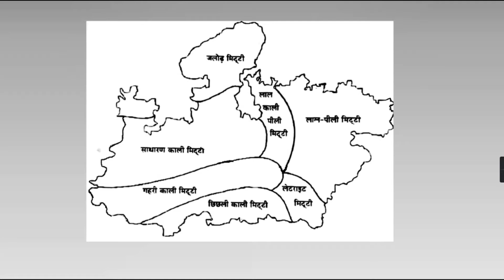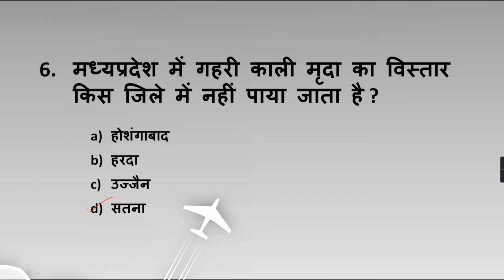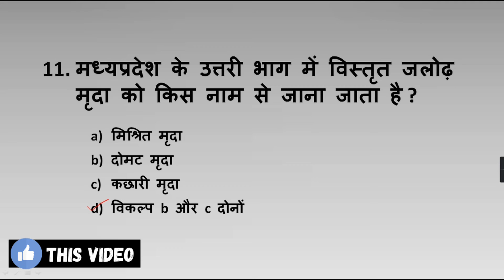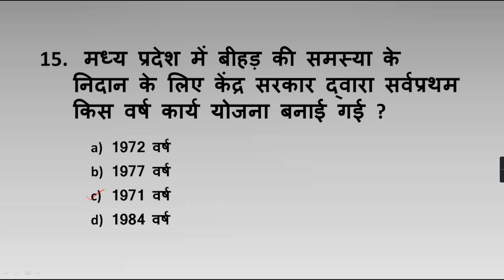मध्यप्रदेश की मृदा Part -1 । MP GK objective question answer in hindi (MPPSC)| MPPSC MCQ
मध्यप्रदेश की मृदा पार्ट -1 । MP GK objective question answer in hindi (MPPSC)| MPPSC MCQ|MP GK MCQ

Targeted Questions:-
MP GK objective question answer in hindi
MPPSC MCQ
MP GK MCQ
Mppsc Mcq for pre